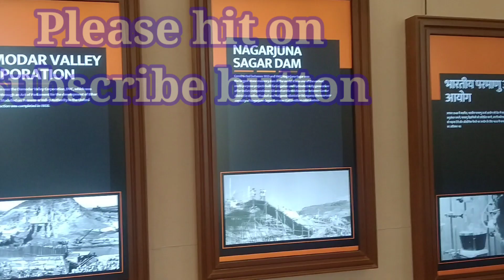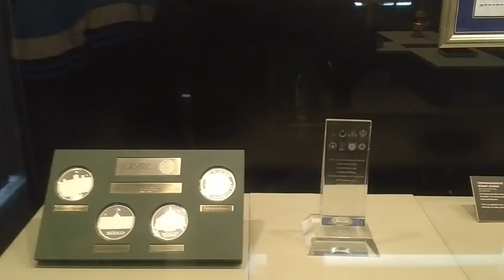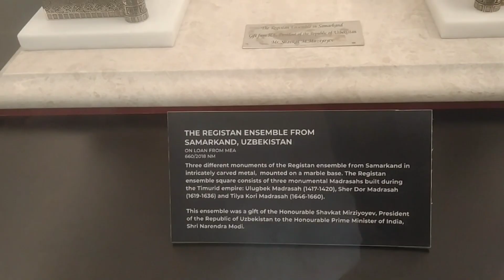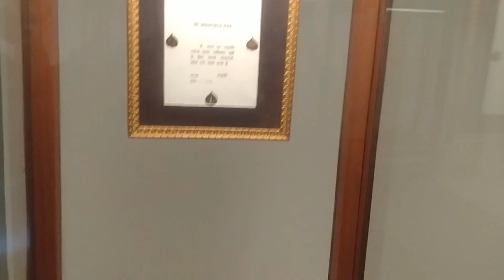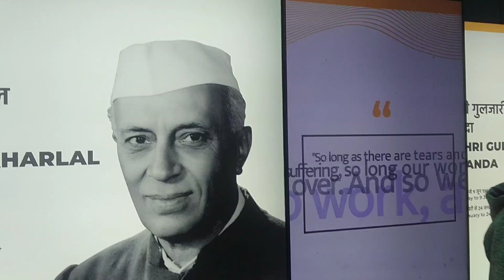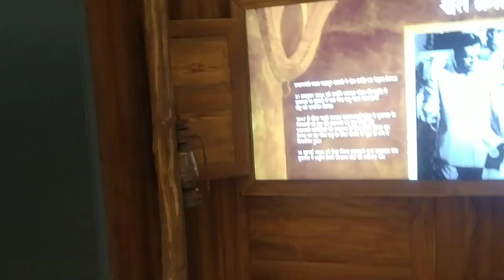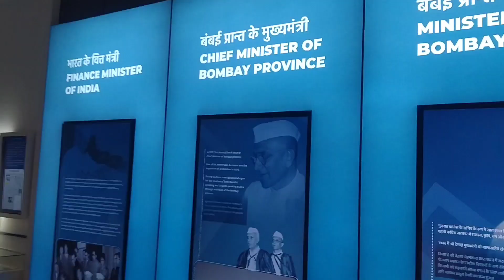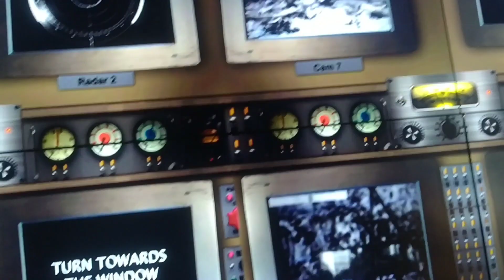Pm museum Delhi@ pardhan mantri museum Delhi@ Delhi pm museum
14 अप्रैल, 2022 को प्रधानमंत्री संग्रहालय राष्ट्र को समर्पित किया गया। इस प्रधानमंत्री संग्रहालय के लिए यह हमारी गहरी आकांक्षा है कि इसे 'हाउस ऑफ डेमोक्रेसी' के रूप में मान्यता दी जाए। और हमारे देश की प्रगति और विकास में बहुत योगदान दिया है। इस प्रकार यह उचित है कि उनमें से प्रत्येक का सम्मान करने के लिए एक नया प्रधान मंत्री संग्रहालय स्थापित किया गया है, यह निर्णय माननीय प्रधान मंत्री श्री नरेंद्र मोदी द्वारा लिया गया है। और  संग्रहालय का समय गर्मी में समय सुबह 10 बजे से शाम 6 बजे तक और सर्दी में सुबह 10 बजे से शाम 5 बजे तक है।  सोमवार बंद रहता है।